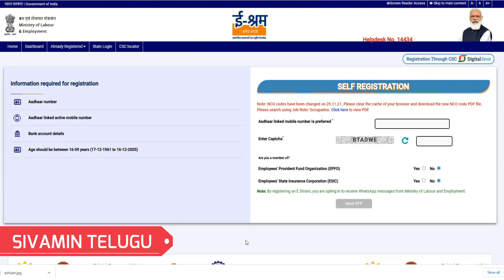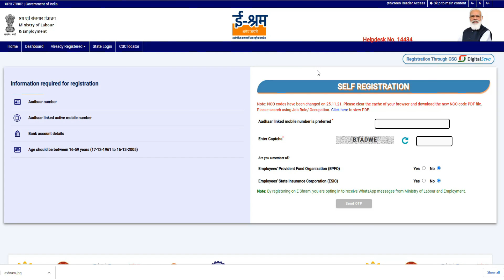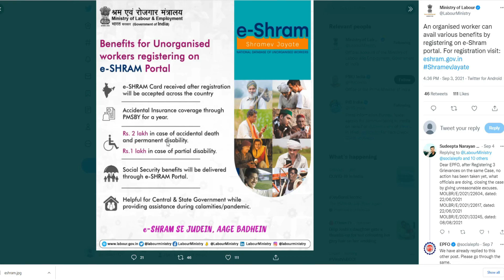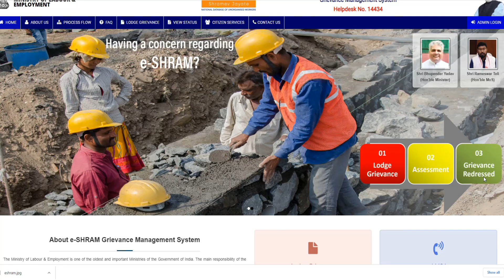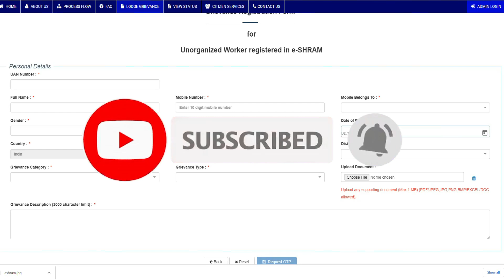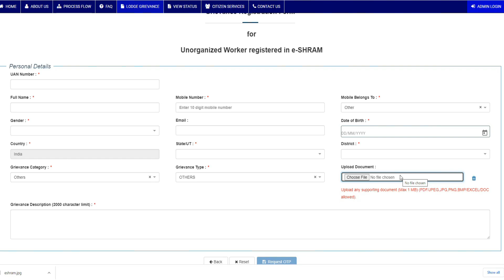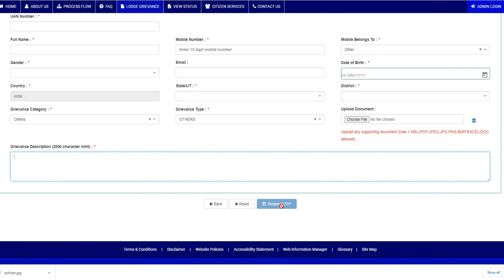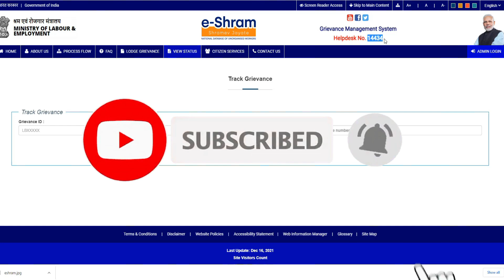e-SHRAM Death Claim Process Online 2021 || How to Claim e-Shram accident Insurgence Online 2021